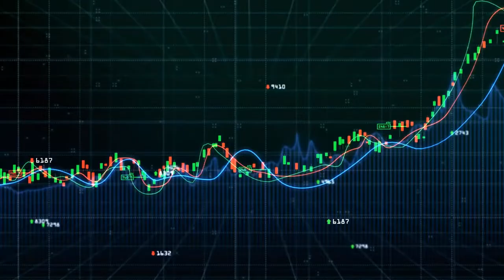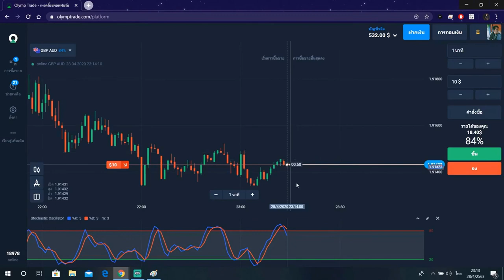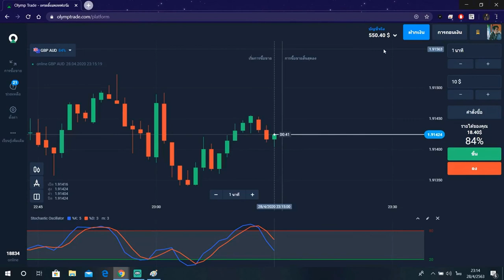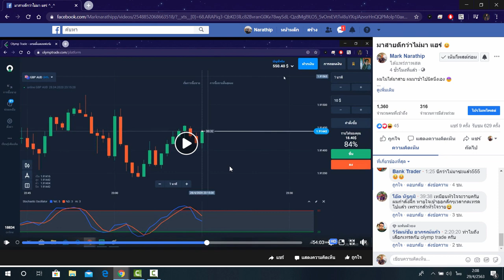หาเงินออนไลน์ 50$ ใน 2 ชั่วโมง!! (ทำให้ดู!!) - Olymptade the series Ep.7 สอนหาเงินออนไลน์